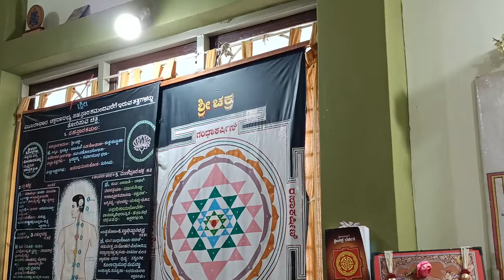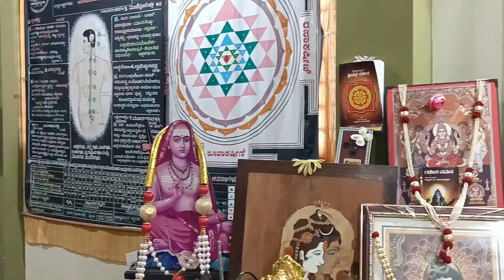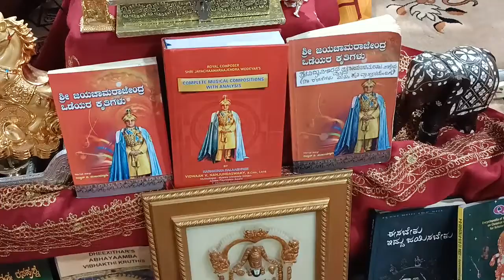1550-SHATHARUDREEYADALLI-SACRED WATER-NEERU-MANTHRAPUSHPA-PART-29-Sig.Tune-SOORYAKAANTHA-Expld.VNS.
1550-SHATHARUDREEYADALLI -SACRED WATER -NEERU -MANTHRAPUSHPA- -Part -29-Signature tune-SOORYAKAANTHA-Explained by zvidwan V Nanjundaswamy.
   Please subscibe share like enjoy this video along with more than 1549 videos uploaded on various subjects till dste. Thank you.